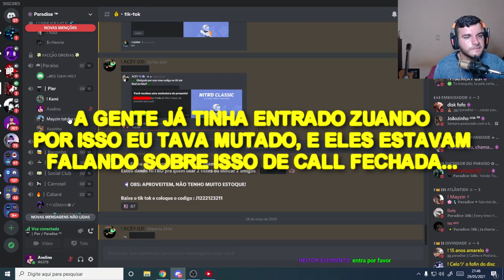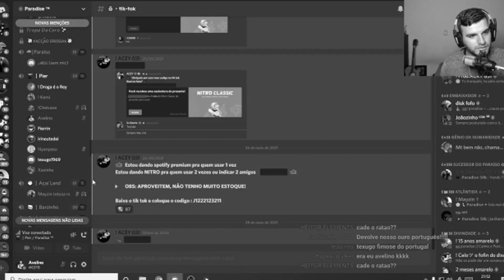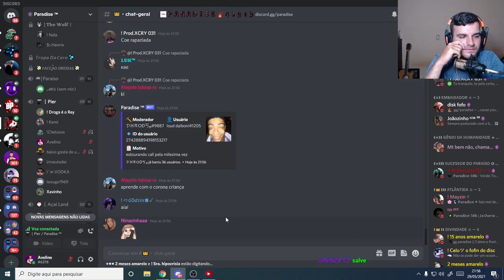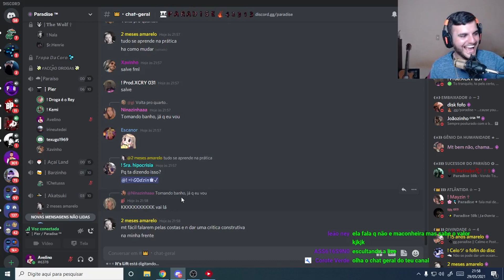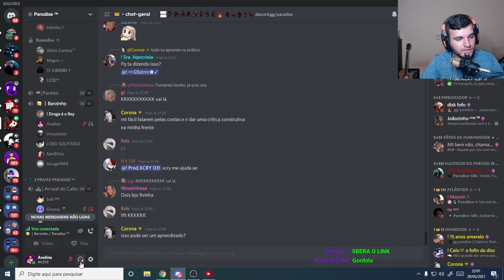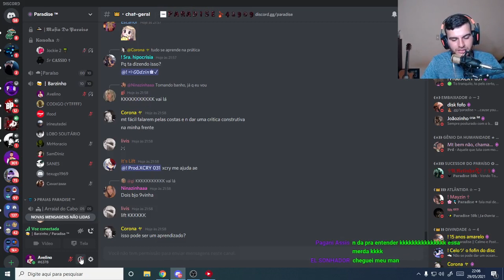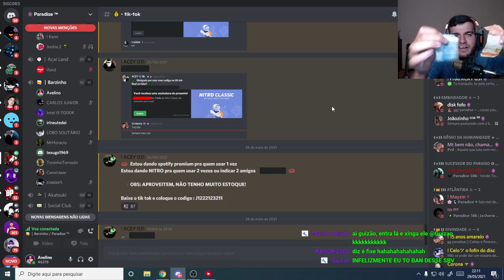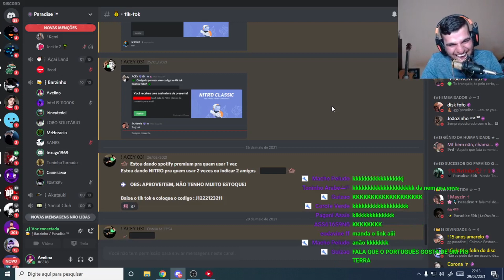TRETA PESADA COM PORTUGUES HATER DENUNCIOU A LIVE